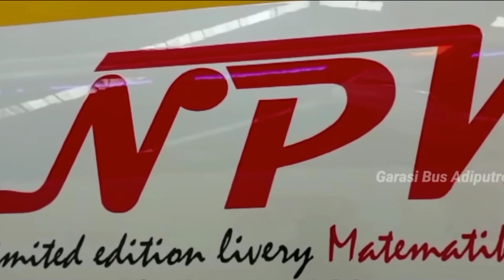PT NPM Keluarkan Unit Terbaru Sutan Class Livery Tahun 90 an dari Adi Putro 2022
00:00 Introduction
00:48 npm ngisi bensin menuju bandung
01:00 dua livery npm